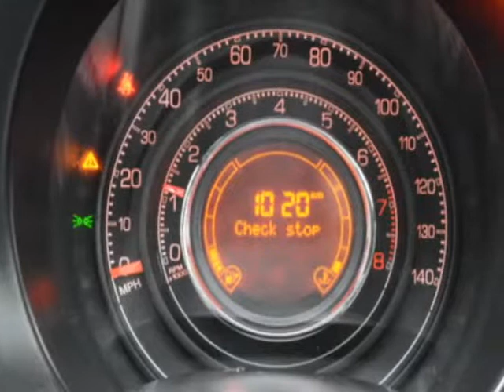2013 Fiat 500 Sport Hatchback - Linden, NJ